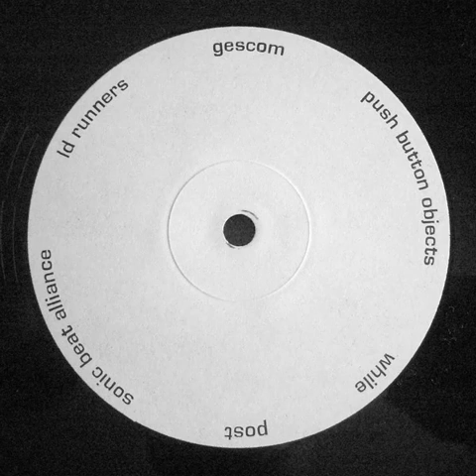Mask 400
1. While - Nickel (0:00)
2. Push Button Objects - Untitled (5:56)
3. Gescom - Untitled (11:12)
4. LD Runners - Untitled (15:03)
5. Sonic Beat Alliance - Untitled (19:04)
6. Grace Jones - Private Life [Post Remix] (22:23)

Limited to 400 copies. The artists are listed in the correct order on the B-side label, if you start with While and go counter-clockwise. Released before MASK 300.

Label: Skam – MASK400
Series: MASK (6) – 400
Format: Vinyl, 12", 33 ⅓ RPM, Limited Edition
Country: UK
Released: 15 Jun 1998
Genre: Electronic
Style: Abstract, IDM, Experimental, Ambient